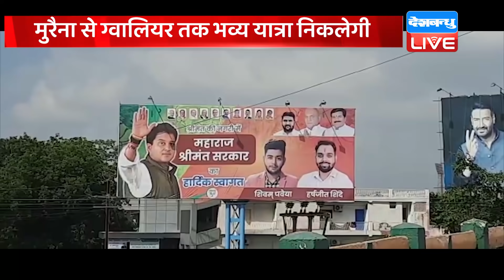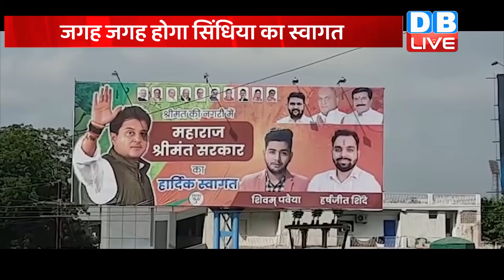Jyotiraditya Scindia तीन दिन के ग्वालियर दौरे पर | नागरिक उड्डयन मंत्री बनने के बाद पहला दौरा